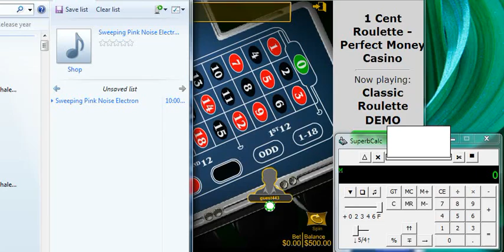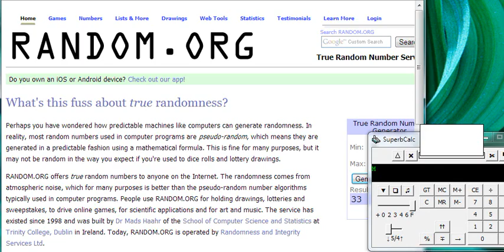capture Tue Jun 30 16 02 15